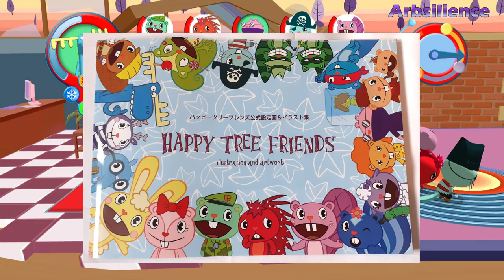TOOTHY Had Cosmetic SURGERY?! TOP 10 RANDOM FACTS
My name is Arbsilience and I am a big fan of Happy Tree Friends.
Please enjoy my Top 10 Random Facts about the series.

The music is not mine, but I can use it as long as I give credit.